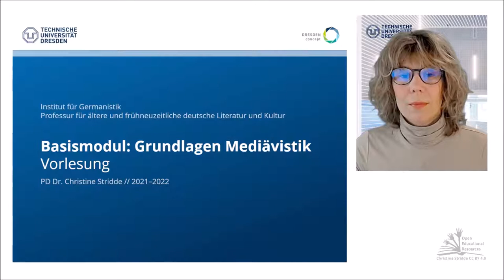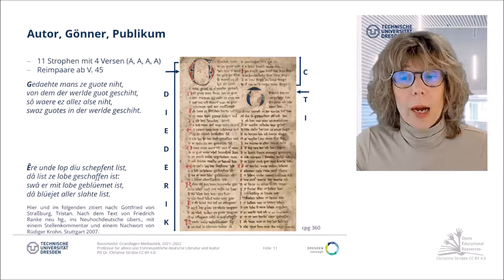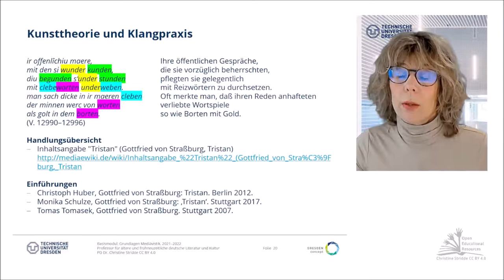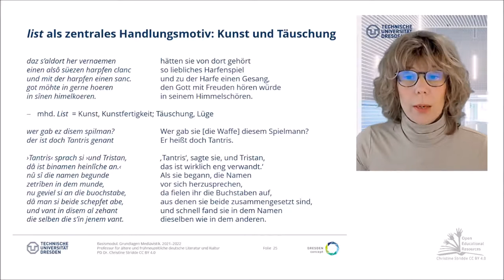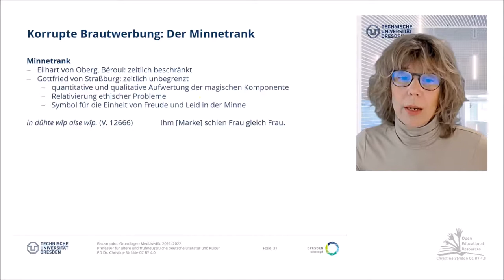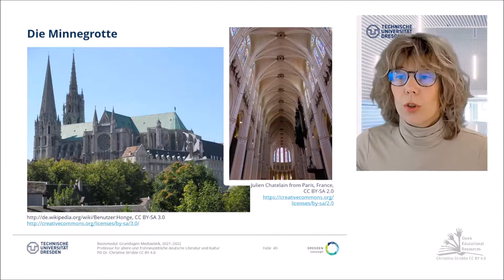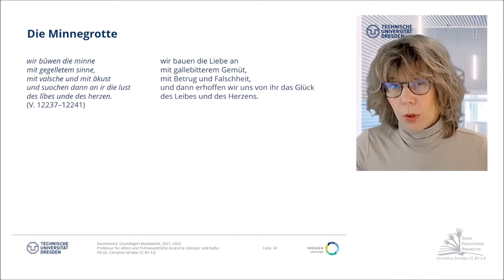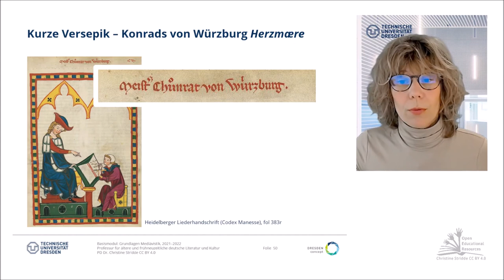09: Minneroman und kurze Verserzählungen (mit Quiz)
Vorlesung zur Einführung in die Ältere deutsche Literatur, ihrer Geschichte und ihrer Erforschung

Der wahrscheinlich bekannteste Stoff aus dem Gattungsbereich des hochmittelalterlichen Minneromans ist die Geschichte von Tristan und Isolde. Im deutschen Sprachraum ist sie ab dem 13. Jahrhundert vor allem durch die Adaption von Gottfried von Straßburg verbreitet worden. Die Stoffgeschichte reicht aber wahrscheinlich noch weit vor das 12. Jahrhundert zurück, ab der Mitte des 12. Jahrhundert mag es schon um-fangreiche französische Bearbeitungen gegeben haben, die heute allesamt verloren sind. Aus dem letzten Drittel des 12. Jahrhunderts ist eine französische Fassung des Dichters Béroul bezeugt. Im dritten Viertel des 12. Jahrhunderts taucht eine erste deutsche Bearbeitung von Eilhart von Oberg auf, die sich explizit auf eine französische Vorlage beruft, die aber verloren ist. Eilharts Text ist mit 8 Überlieferungsträgern zwar nicht schlecht vertreten, kein Vergleich aber zu Gottfrieds um 1210 entstandenem Tristan-Roman, der in 30 erhaltenen Handschriften auf uns gekommen ist. Gottfrieds Roman ist schon in seiner Entstehung Fragment geblieben; Gründe dafür lassen sich nur spekulieren. Der geläufigste argumentiert mit dem vorzeitigen Tod des Autors. [...]